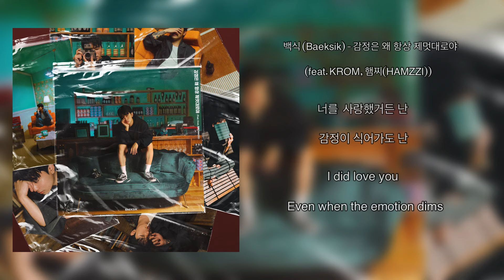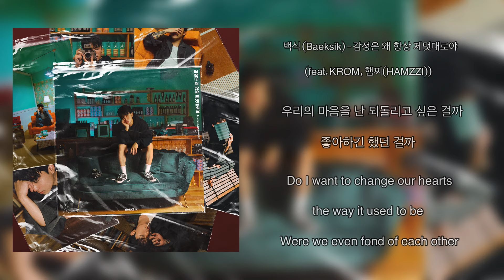Baeksik (백식) '감정은 왜 항상 제멋대로야 (Lost in my Emotion)' Official Lyric Video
백식(Baeksik)- 감정은 왜 항상 제멋대로야 (feat. KROM, 햄찌(HAMZZI))

어쩌다 너였을까? 아니 어쩌면 너여서일까
그냥 너여서였겠지 그래 맞아 그냥 단지 너여서겠지

[Credit]
Lyrics by 백식 (Baeksik), 크롬(KROM), 햄찌(HAMZZI)
Composed by 백식 (Baeksik), 크롬(KROM), 햄찌(HAMZZI), J Grooves
Arranged by J Grooves
Mixed & Mastered by J.cob
Artwork by 우정